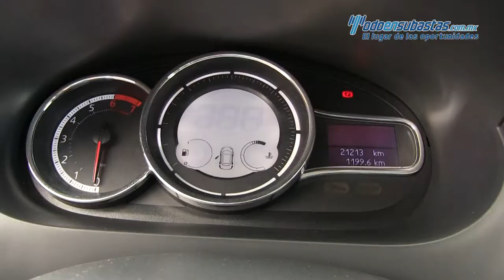Renault / Fluence / 2017 - 305841